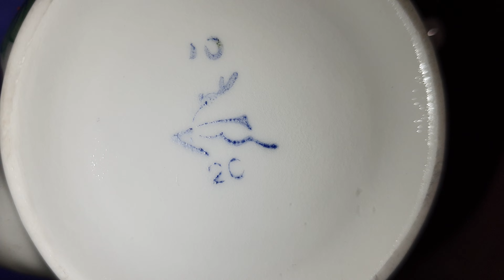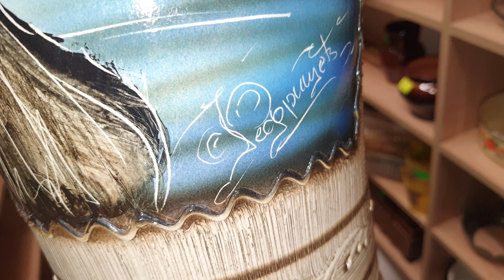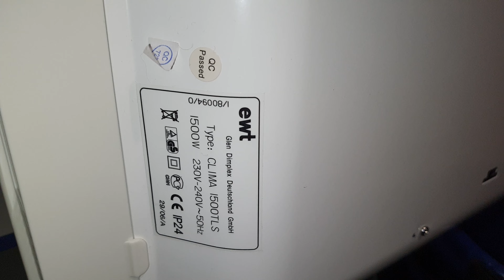🍉НОВИНКИ ТОВАР 80-х СССР🥰СТРИМ ПО СУББОТАМ В 20:00😘 ВСЯКАЯ ВСЯЧИНА🍎МАНГОЛНР ЛЕНИНА130 7959-163-82-98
ПСБ БАНК РАСЧЕТНЫЙ СЧЕТ В RUR НОМЕР 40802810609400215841